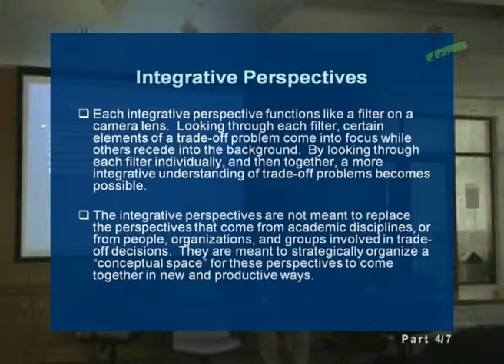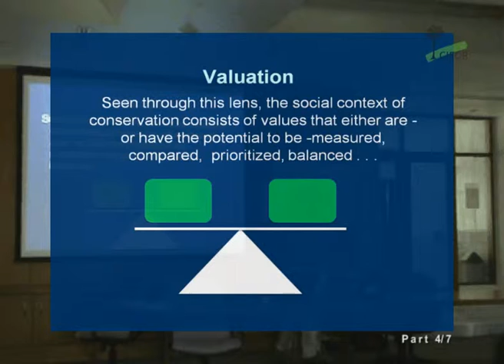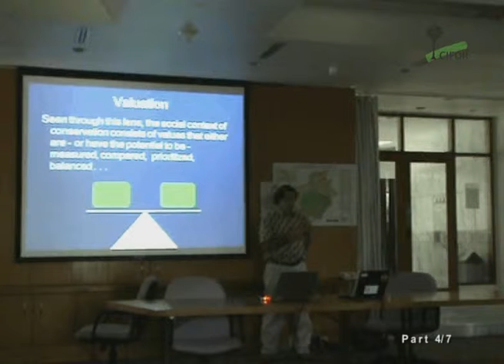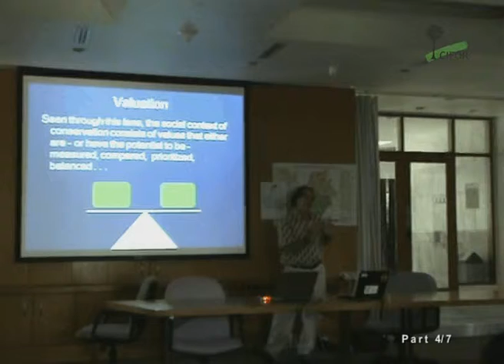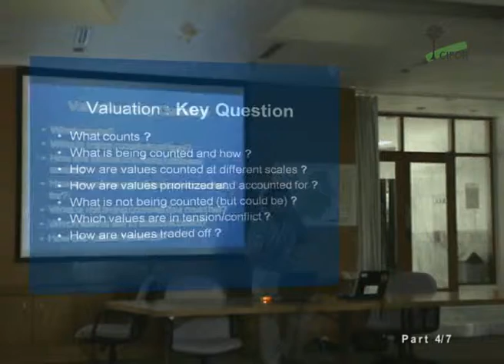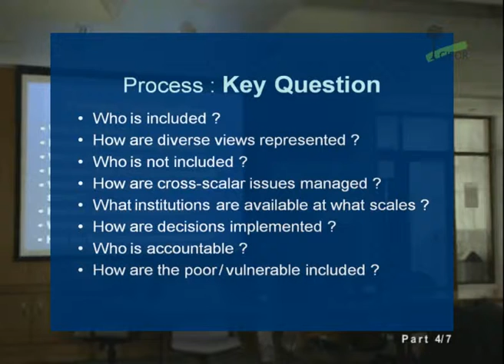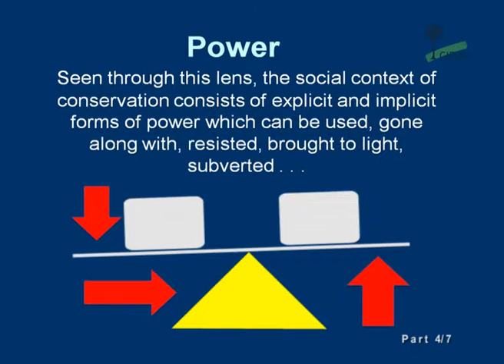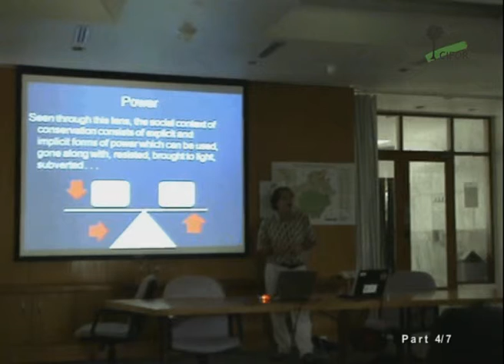Peter Brosius part 4 - Advancing conservation in a social context: Working in a world of trade-offs